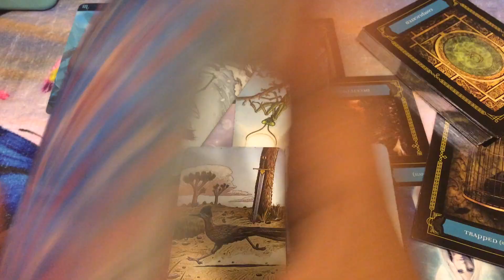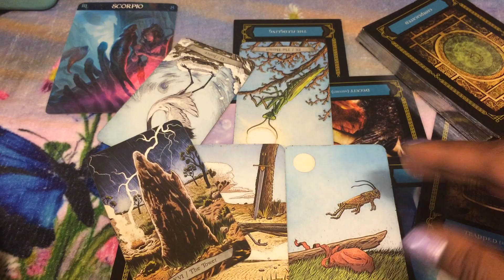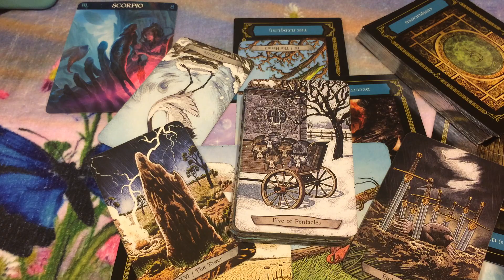🦋 (TIMELESS)) Scorpio pt.2 Love reading, I'm ready to try new things, like it or not. 2/4-11 TAROT